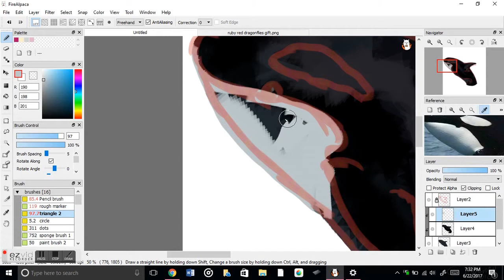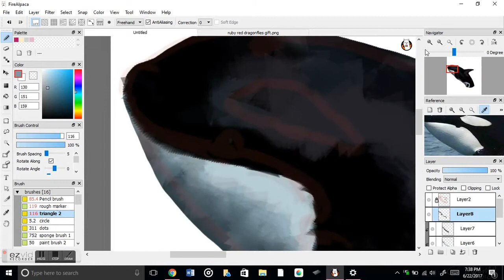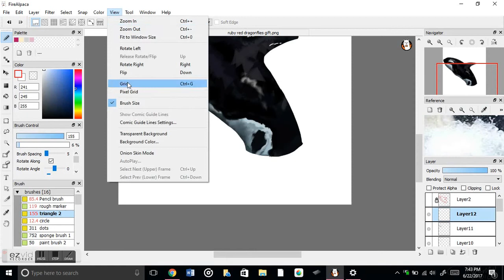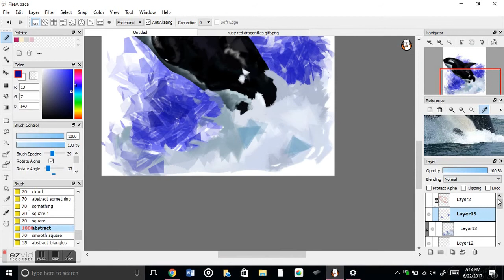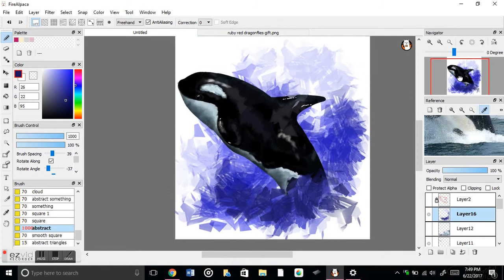Orca | Speedpaint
Digital orca speedpaint